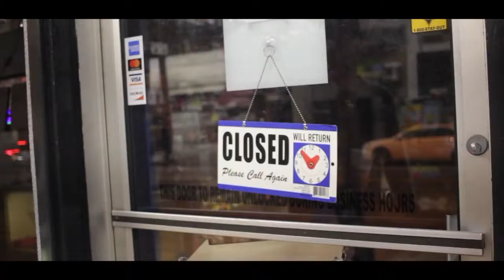MAINFRESH - THE WAY